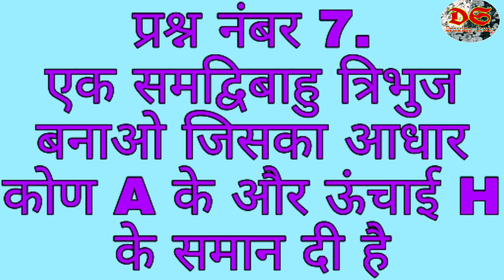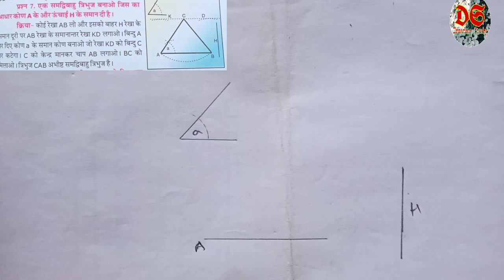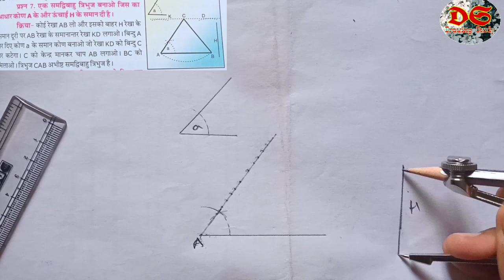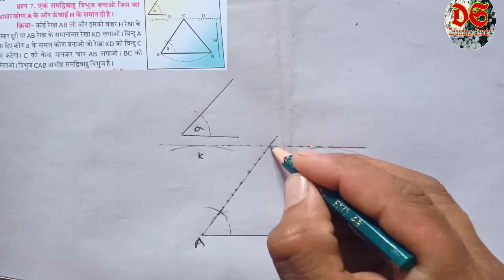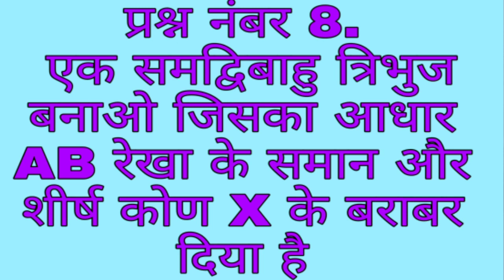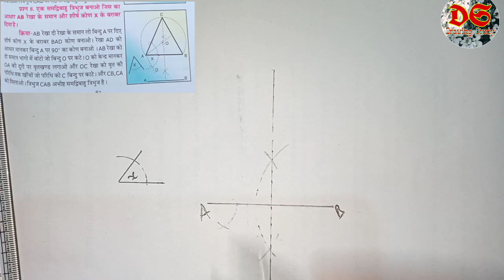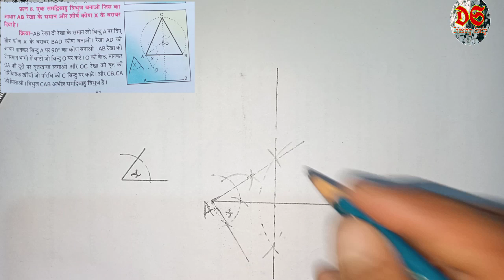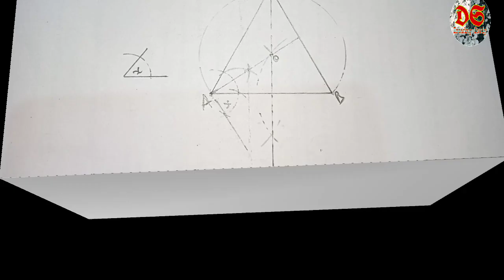Drawing Study| Class 7th| Geometrical Drawing| Qus. No. 7,8| NCERT Syllabus| HP Board| Triangle